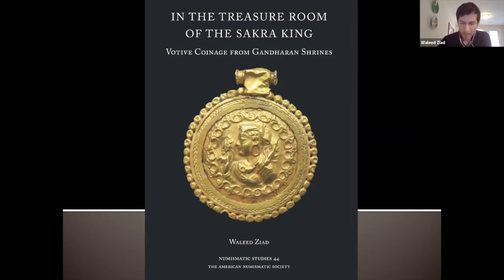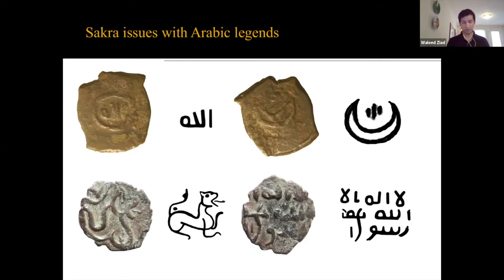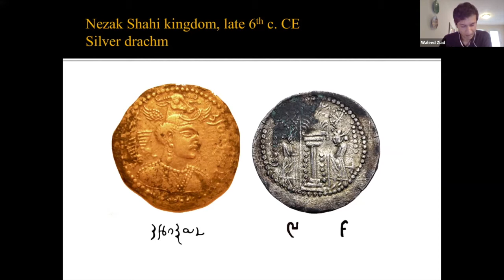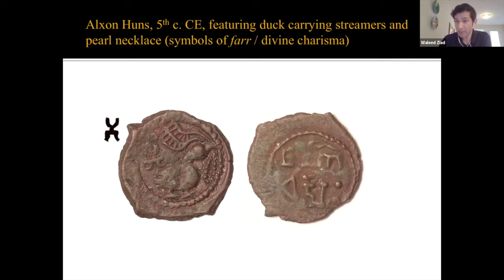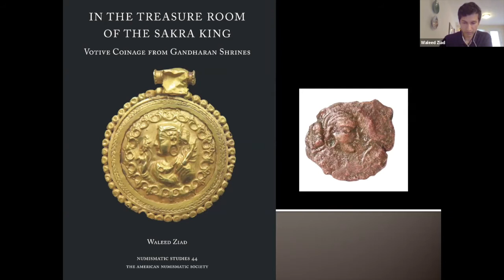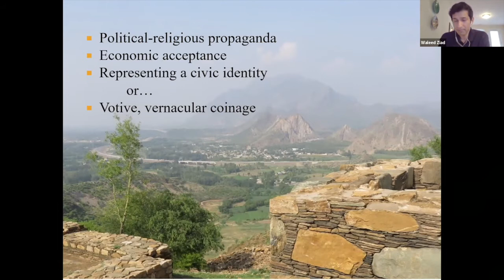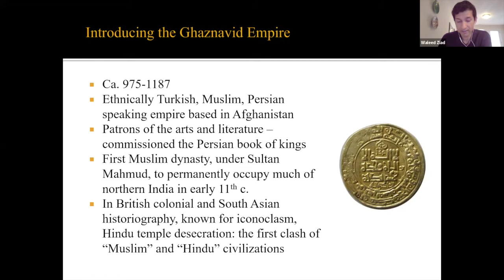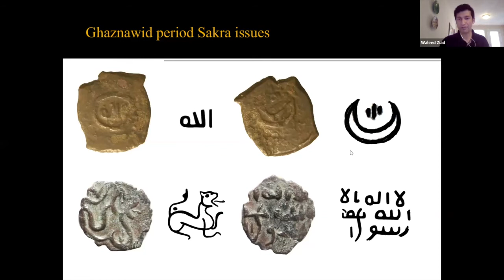Long Table 105. In the Treasure Room of the Sakra King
In a lush valley within the Sakra peak in Gandhara (northwestern Pakistan) is a vast limestone cave temple, part of an ancient Hindu sacred complex. For over 700 years, this cluster of shrines minted hundreds of varieties of their own votive coinage – a unique case in Central and South Asia. These were miniscule copper coins, issued for pilgrims, featuring eclectic and original combinations of Greco-Roman, Iranian, Indic, and Islamic iconography. Join Dr. Waleed Ziad for an introduction to native Sakra copper coinage in the Nezak, Turk Shahi, Hindu Shahi, and Ghaznavid periods. These coins provide a window into what may have been an ecclesiastical administration exercising varying degrees of autonomy throughout its lifetime. They practically blur boundaries between vernacular folk art and monetary instruments serving political or confessional agendas.

The book relates both the remarkable story of these coins and the sacred sites and introduces the obscured history of the most neglected yet formative 500 years of Pakistan and Afghanistan’s history. It also offers new paradigms for conceptualizing local currency, the making of religious imagery, and the process of transculturation. Importantly, the Sakra coins issued under Ghaznavid rule overturn popular misconceptions about early Hindu-Muslim encounters, suggesting instead that the Ghaznavids pursued a flexible, negotiated policy with regard to Hindu sacred sites.

Assistant Professor and Ali Jerrahi Fellow in Persian Studies in the Department of Religious Studies at the University of North Carolina at Chapel Hill, Dr. Ziad is the author of the ANS’s latest publication, In the Treasure Room of the Sakra King: Votive Coinage from Gandhāran Shrines.